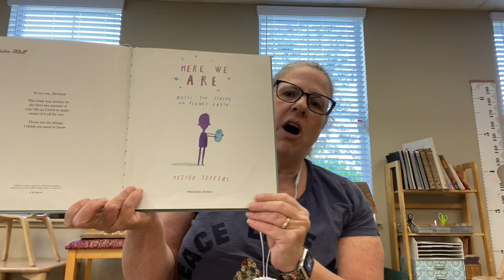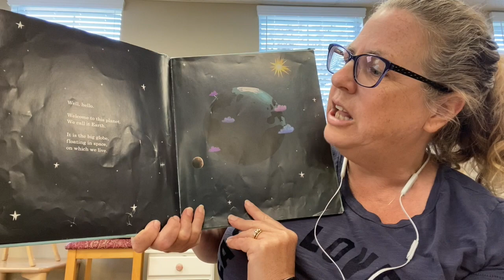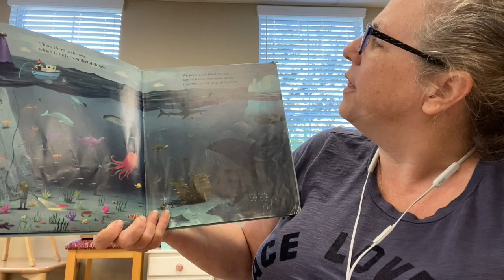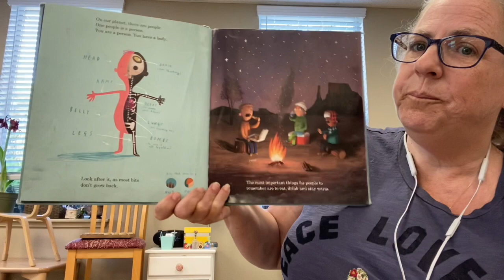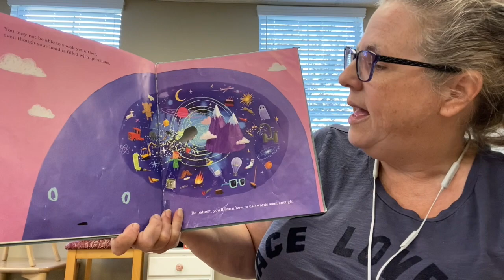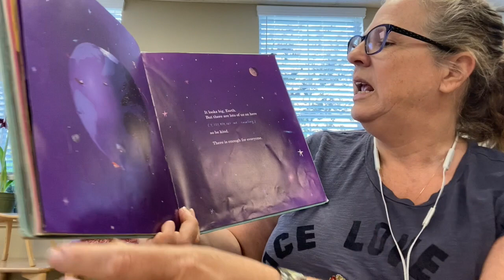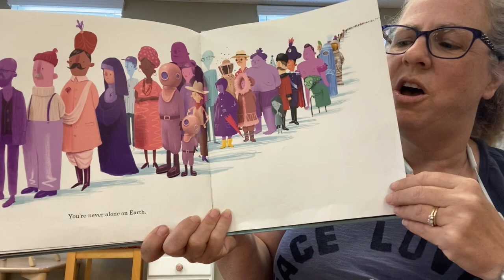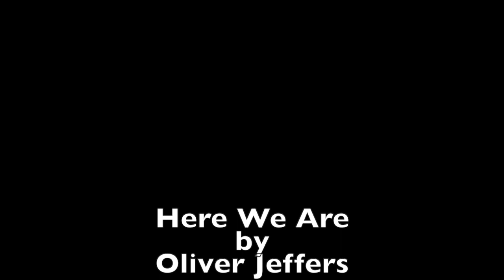Here We Are: Notes for Living on Planet Earth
Ms Kristen reads Here We Are: Notes for Living on Planet Earth
by Oliver Jeffers